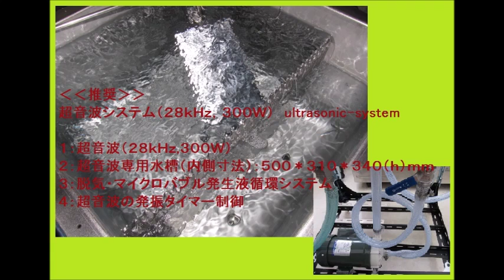２種類の異なる周波数の超音波（振動子）による推奨システム Ultrasonic machine